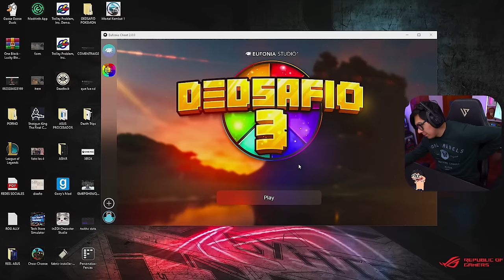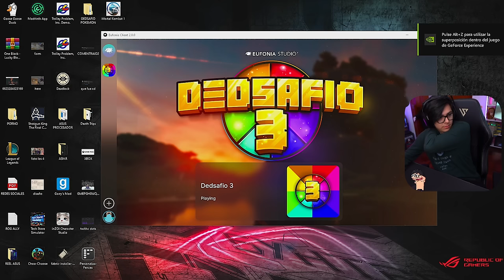Daarick en DEDSAFIO 3 | DÍA 6 [COMPLETO] (VOD de KICK)